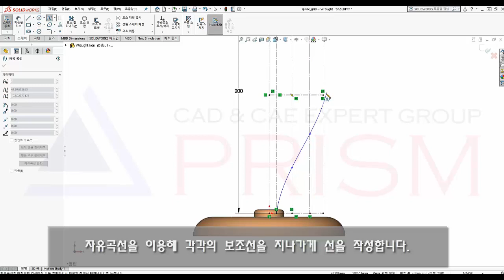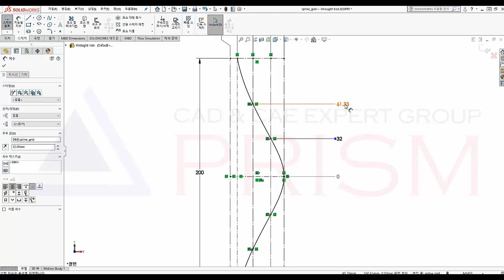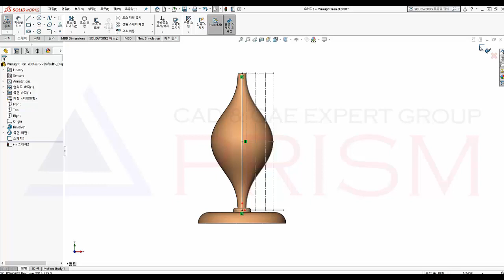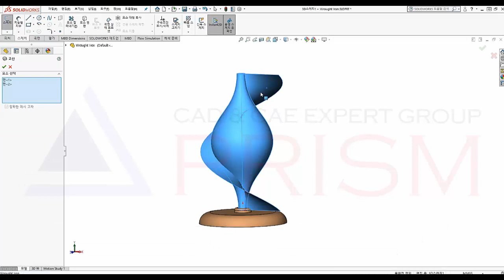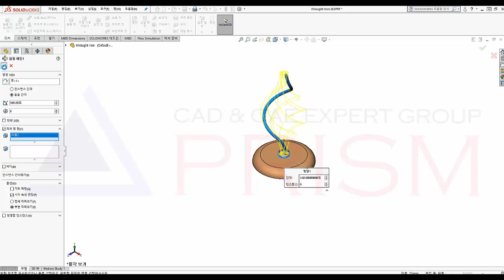[솔리드웍스 강의] 3D CAD솔리드웍스 고급과정_솔리드 곡면 하이브리드 모델링02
안녕하세요. 프리즘㈜ 입니다.
이번 시간에는 솔리드-곡면 하이브리드 모델링 방법 중 곡면 바디끼리의 교선을 활용하는 방법을 진행하겠습니다.
보조선들이 이미 작성된 스케치를 선택하여 스케치 편집을 진행합니다.
자유곡선을 이용해 각각의 보조선을 지나가게 선을 작성합니다.
오른쪽 끝 부분과 보조선간 탄젠트 구속조건을 부여합니다.
각 교차점과 중간보조선을 이용하여 대칭 구속조건을 부여합니다.
수직 좌표치수를 이용하여 보조선과 교차점간 치수를 입력합니다.
시작점과 끝점 부분에 각각 수직 구속조건을 부여합니다.
스케치 종료 후 곡면 회전 피처를 사용하여 곡면을 작성합니다.
정면위에 스윕-곡면에 사용할 프로파일과 경로를 스케치합니다.
원점으로부터 수평방향으로 선 작성 후 치수를 입력합니다.
동일하게 정면에서 스케치 시작 후 원점으로부터 수직방향으로 선을 작성하여 보조선의 끝부분까지 연결합니다.
스윕 곡면을 작성하기 위해서 프로파일과 경로를 선택합니다.
옵션 중에서 프로파일 꼬임을 꼬임값 지정으로 선택합니다.
꼬임 제어를 회전 수로 바꿔준 후 1회전 시킵니다.
기존 작성된 스케치들은 숨김 처리 합니다.
교선 기능을 이용하여 두 곡면 바디 사이의 교선을 작성합니다.
곡면 바디를 숨김처리 합니다.
교선 스케치를 이용하여 스윕 피처를 작성합니다.
원형 프로파일을 선택하여 직경값을 6mm로 변경하여 작성합니다.
원형 패턴을 이용하여 총 6개의 스윕 피처를 작성합니다.
다음 시간에는 불러온 지오메트리 수정 및 편집 내용을 진행하겠습니다.

3DCAD,구조해석,CAD,CAE 전문기업
SINCE 1997